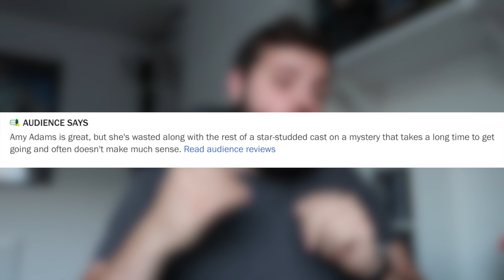The Woman In The Window (2021) | NETFLIX MOVIE REVIEW!